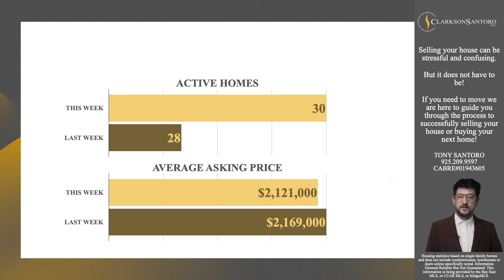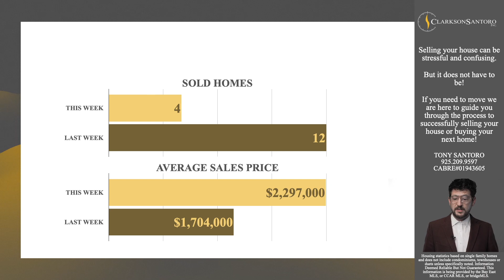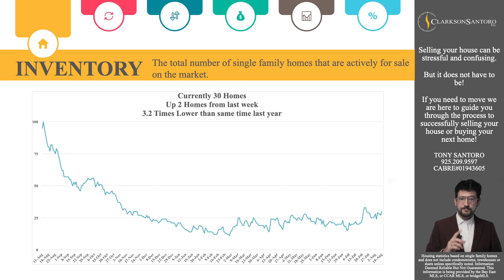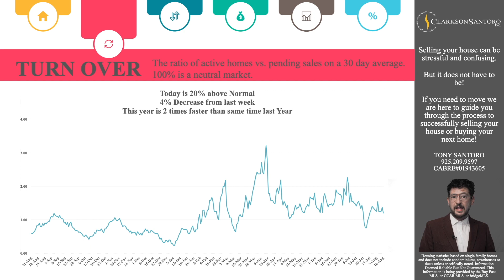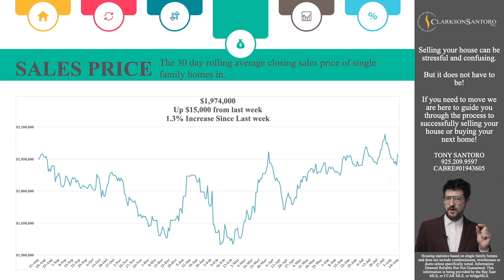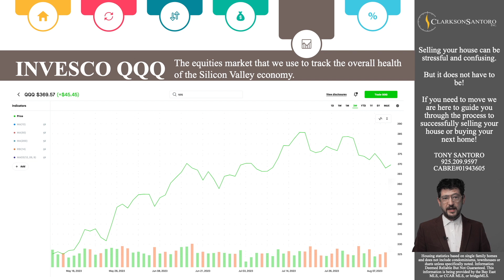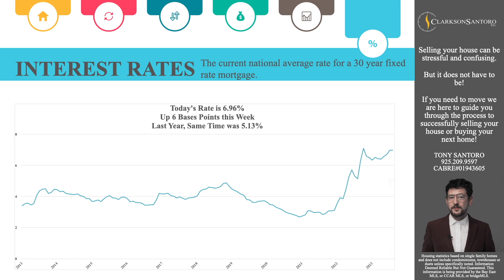Inventory and turnover rate hold strong as interest rates and tech markets soften up.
Overall, our market continues to navigate through a series of intriguing shifts and trends. From the ongoing bidding wars to the steady rise in average sales prices, we've seen both resilience and adjustment. The recent fluctuations in the high tech equities market and the gradual climb in interest rates have added layers of complexity to our landscape. While these changes might not be drastic, they certainly impact our overall momentum. As this market continues to evolve it becomes more necessary to keep a close eye on the weekly trends if you are considering a purchase or listing your home for sale, the balance of power remains on the sellers side of the equation for now.